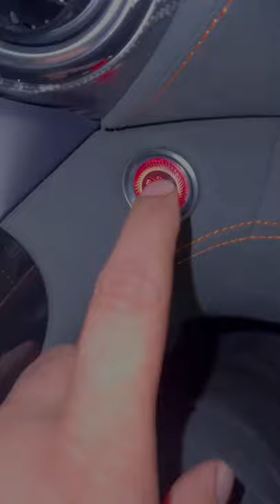London novikov amg